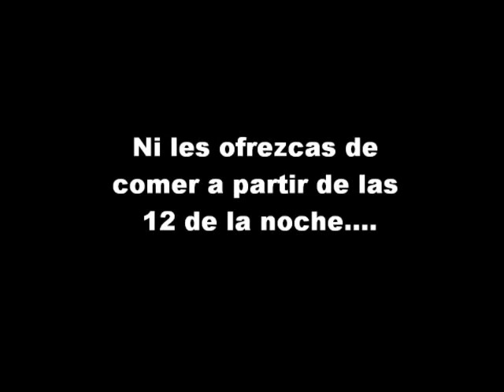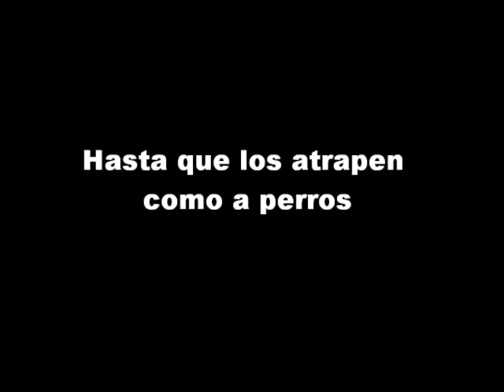Jace y Thad.wmv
Sin más presentaciones, ellos son Jace Claypool y Thaddeus de Lancre dos perlitas doradas, amistosos y nada mujeriegos. Créditos a quien corresponda.

Por orden de aparición:

Thaddeus de Lancre- Ben Barnes
Jace Claypool- Ian Somerlander

Estrellas invitadas:

Emma Rayder- Jacqueline Jablonsky
Mint Campbell- Nina Dobrev

Hay más gente pero como no son importantes solo diré que son actores secundarios cuyos nombres no sé D: